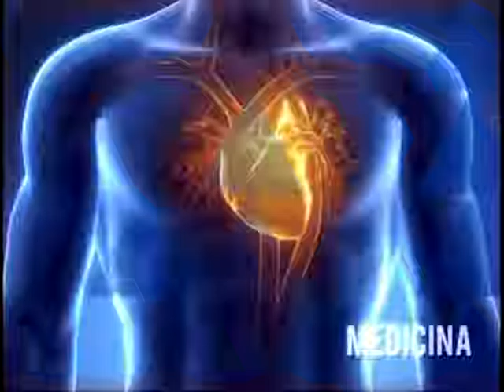100% DR. WILLIAM JANA Y DR. JOSE FCO. ALCANTARA (16-7-16) 2da parte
100% DR. WILLIAM JANA Y DR. JOSE FCO. ALCANTARA (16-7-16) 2da parte